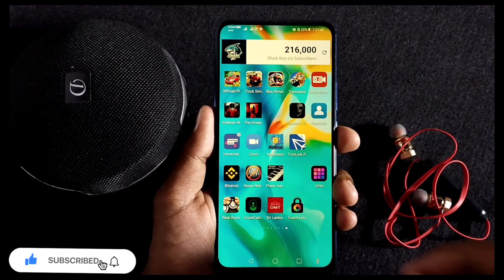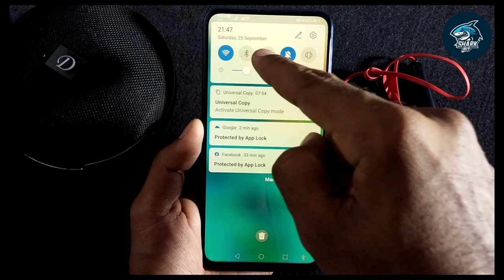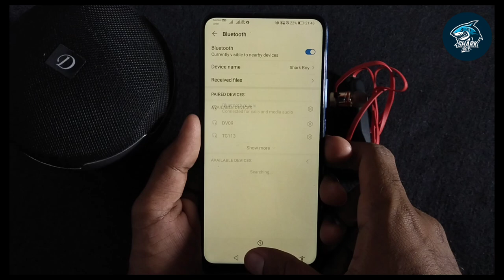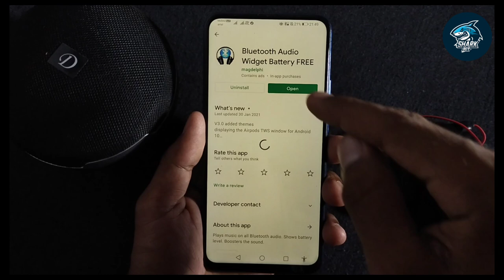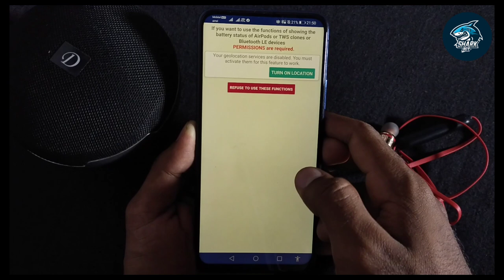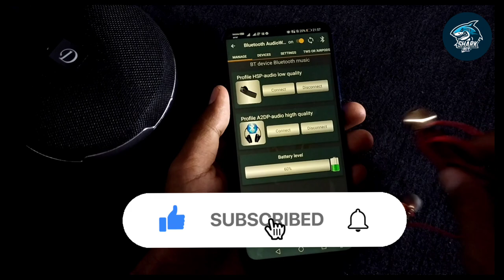Bluetooth tricks new | Android secret trick | wireless devices battery Shark boy sl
How to watch battery presentage in wireless bluetooth  devices by  my mobile

පිස්සු හැදෙන මැප් රහස් 4 ගැන වීඩියෝ එක මෙන්න❤️❤️❤️❤️❤️